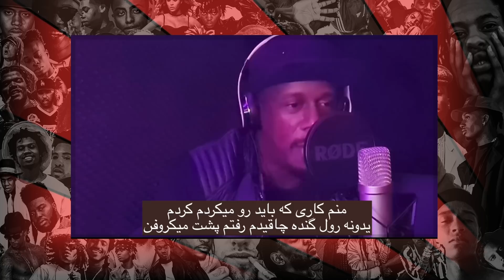همه چیز درباره دریل + گفت و گو اختصاصی Persian Drill Documentary With 021KID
خوشحال میشم که من رو در شبکه های اجتماعی دنبال کنید
اینستاگرام : @alakimaroof
توییتر: @pey0ne
توییچ: @pey0ne